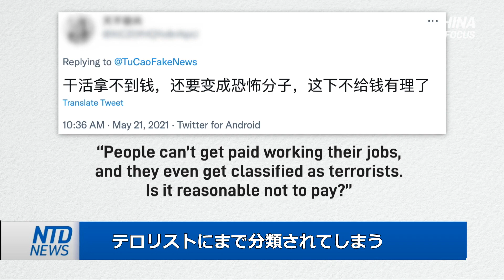「賃金未払いに抗議する労働者もテロリスト 」中共 対テロ訓練実施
中共政権は、デモ抗議者を「テロリスト」とみなしています。北京市公安局は４月13日、市内の大型ショッピングモールで「対テロ訓練」を実施しました。訓練では、賃金未払いに抗議する労働者をテロリストとみなしています。
預金種目：普通預金
口座番号：2158157
口座名義：ﾄｸﾋ)ｴﾎﾟｯｸﾒﾃﾞｨｱ